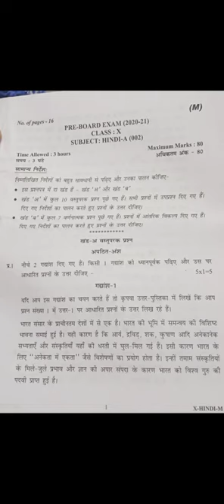Hindi (pre board) question paper class 10 session (2020-21)